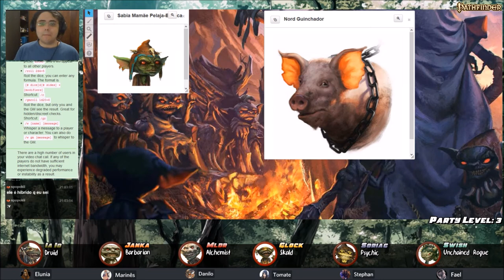We Be Goblins Free! - Introdução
Depois de derrotarem o terrível orc Pa Carne-Mastigada, os antigos heróis da tribo Lambe-Sapo se tornaram os líderes da tribo Esmaga-Pássaro.

No começo foi bom ser o mandachuva, e ver goblins menores atendendo a todos seus desejos e comandos. Mas depois de um tempo ser chefe começou a ser entediante... Os líderes então dão um ultimato a seus súditos: nós entretenham e nos tragam aventura, ou vamos embora procurar outra tribo com goblins mais interessantes e prestativos para liderar!

We Be Goblins Free! (Nois é Goblin Livre!) é uma aventura gratuita para Pathfinder RPG que pode ser encontrada no site da Paizo